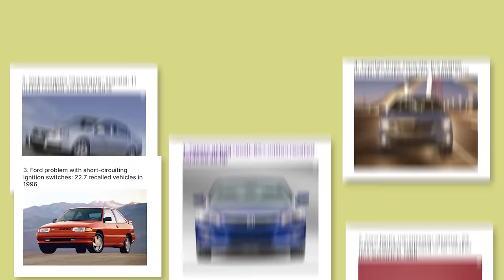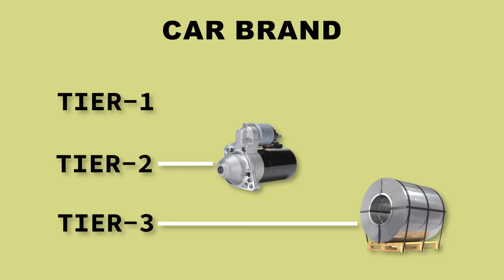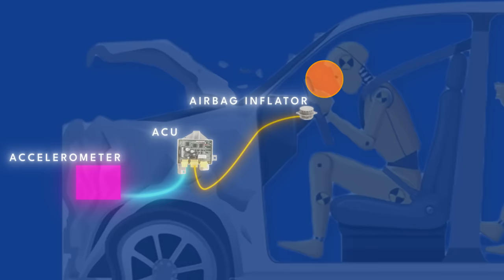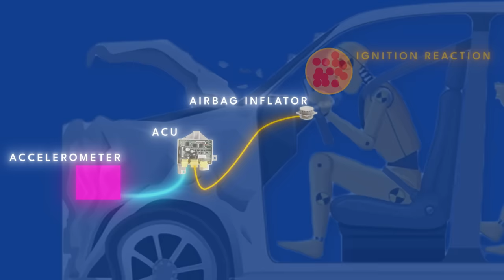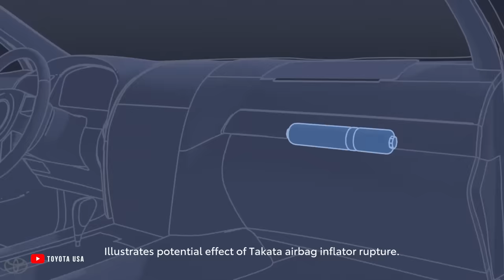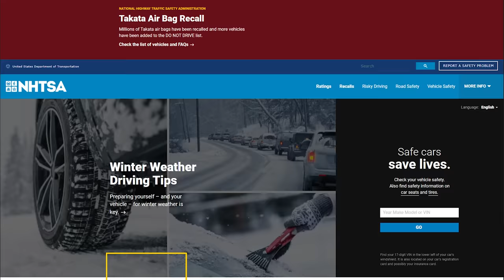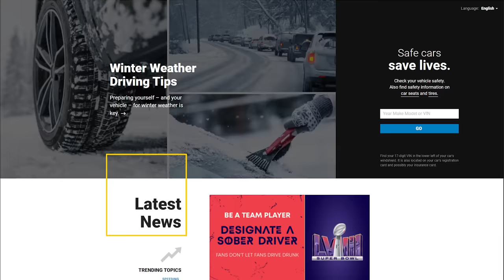Takata: Airbag Scam That Caused Biggest Car Recalls in History!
Airbags are considered to be the primary and best passive safety feature you can get in your car, but what if a car airbag which is supposed to save your life becomes more dangerous than the accident itself.

in this video, we have decoded the Takata industry, a massive automotive safety equipment manufacturer that caused the world's largest Car recalls in the history of the automotive industry

Course Content:
✅STUDY MATERIAL
✅SAMPLE SCRIPTS